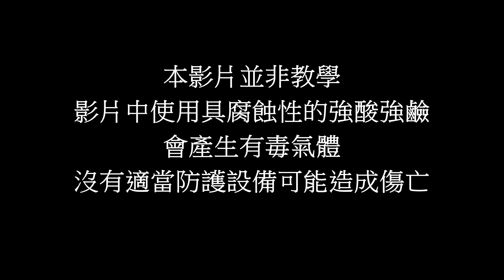【從煉金廢水中提取殘餘黃金】- 馬丁煉金 - Martin The Alchemist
上集影片記錄了如何利用置換反應
將煉金廢水中的金屬替換出來
這集影片，我將處理置換出來的貴金屬殘渣
試圖從中提取出黃金